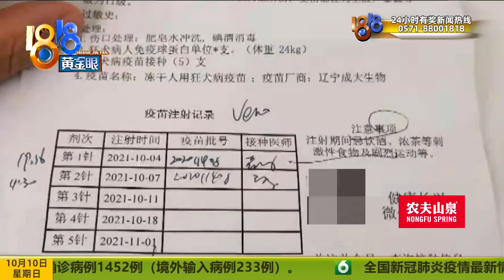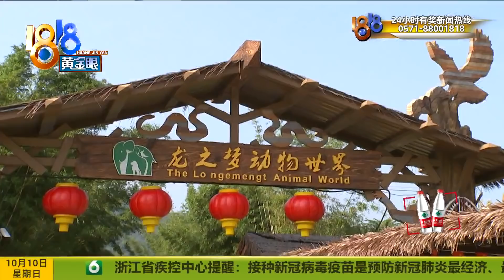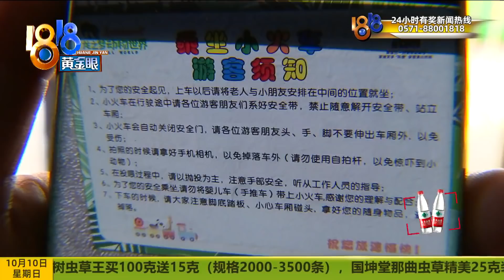喂骆驼手指被咬伤，“动物世界”有无提醒【1818黄金眼】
【喂骆驼弄伤手指 “龙之梦”有无提醒】国庆假期里，唐先生的女儿在湖州龙之梦动物世界玩，喂骆驼的时候，手被骆驼咬伤了。他觉得园区安全提醒不到位。园区方面回应，喂骆驼以抛喂为主， 是提醒过的，可经不住这边偷偷让孩子伸手去喂。